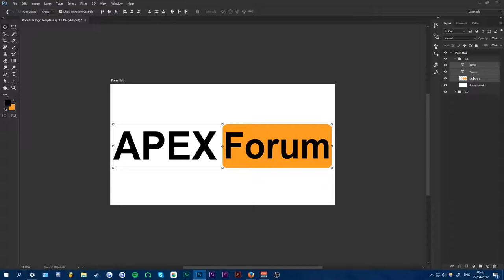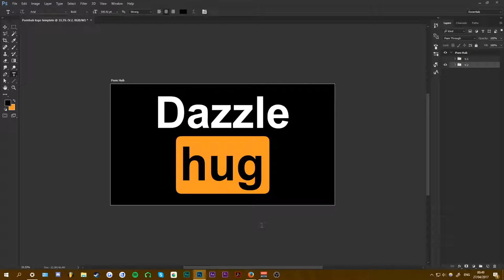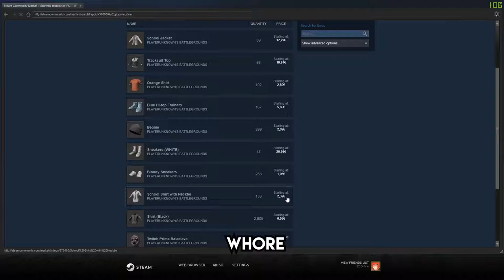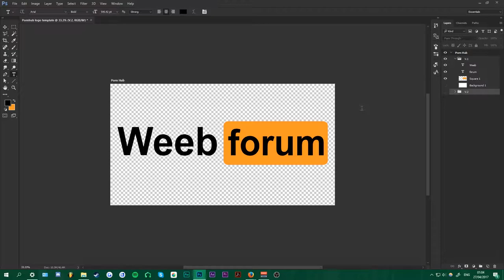Cleaning my Hard drive Part 2 - Epic Gaming Compilation (Desktop) 2018 1080p 60FPS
A compilation of clips I haven't used from my folder full of gameplay clips. This video is actually gonna be a bit different since I used the “Desktop” subfolder which has quite the mix of clips. Enjoy.